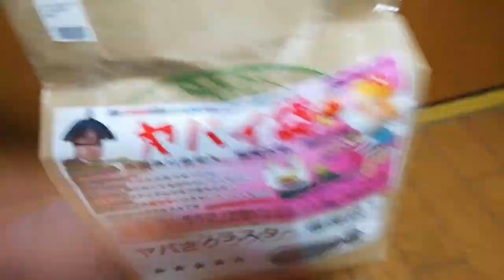【闇】PCワンズさんで見つけた【ヤバイ袋】があまりにもやばすぎる件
誰　か　助　け　て
低評価非表示時の評価数　高評価471　低評価19
たくさんの再生、評価ありがとうございます！

多分これ以上酷い福袋はないだろうね。。ｗ

動画の一部、アイコンの再利用はすべてOKです！
ただし、クリエイティブ・コモンズ（CC）以外の動画を商用利用する際は一度連絡をお願いします。
CC動画を除いて、動画の再利用は一部のみに限らせていただきます。また、動画を使用する際は必ず概要欄に動画のリンクを記載してください。これらを守れていない動画を発見した際は、削除依頼をさせていただく場合があります。

編集ソフト
ゆっくりムービーメーカ3
Aviutl

使用素材
ニコニ・コモンズ様
MusMus様
DOVA-SYNDROME様
OtoLogic様
キャラ素材配布所様

ジャンク袋　ヤバさクラスター爆弾級　さわらさん 当チャンネルの動画は東方Projectの二次創作であり、【東方Projectの二次創作ガイドライン】に則って動画制作しております。
ガイドラインは以下のリンクよりご確認ください。